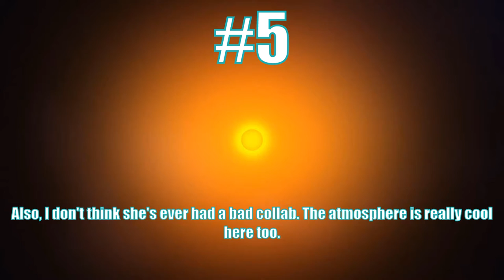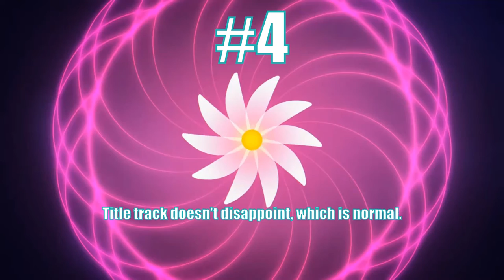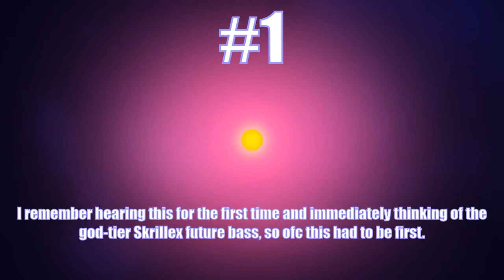Ranking Elohim's braindead LP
non-edm so i get no views pog